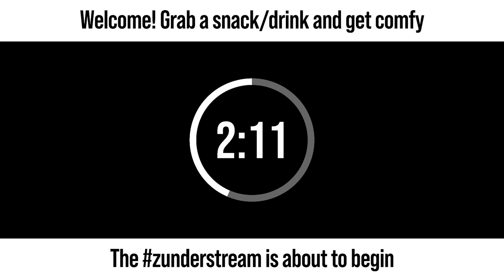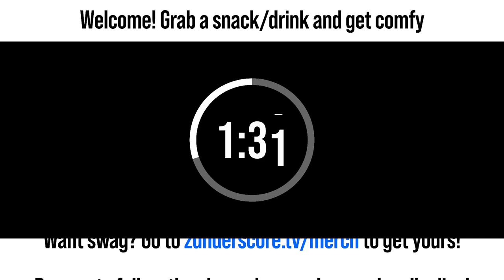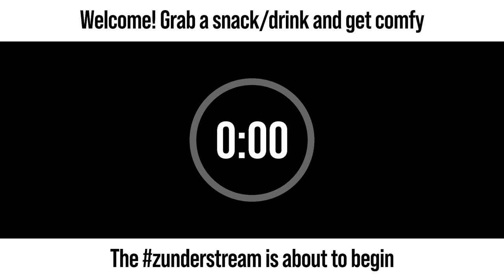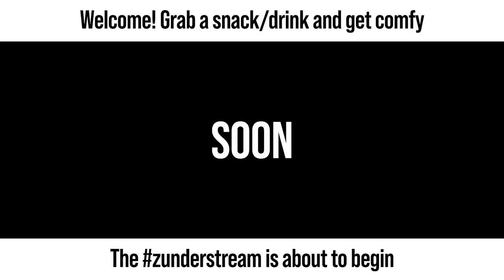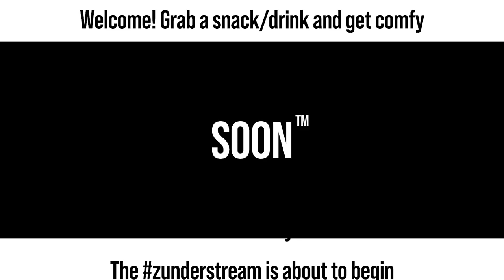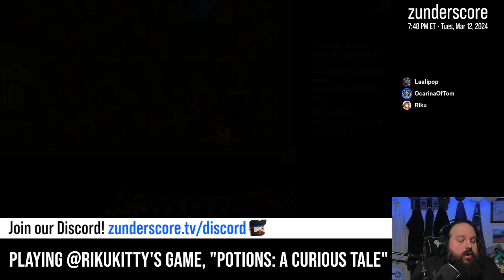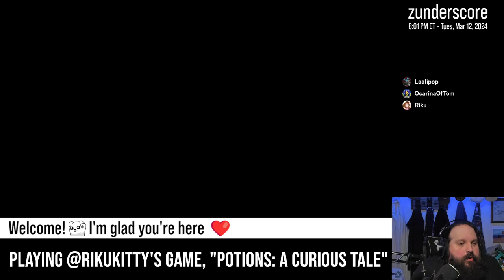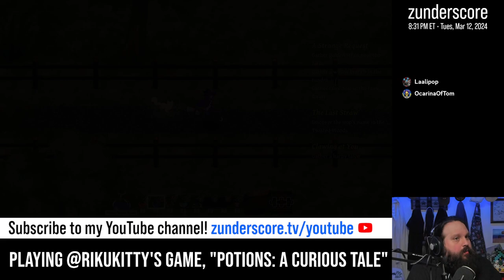zunderstream Show Archive - 2024-03-12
🎬: "Playing @RikuKitty's game, "Potions: A Curious Tale"! | !throne"